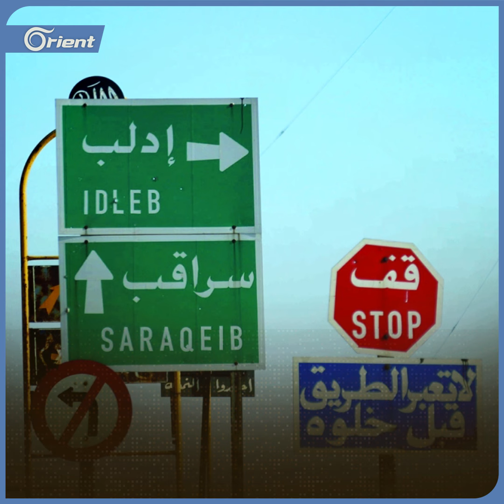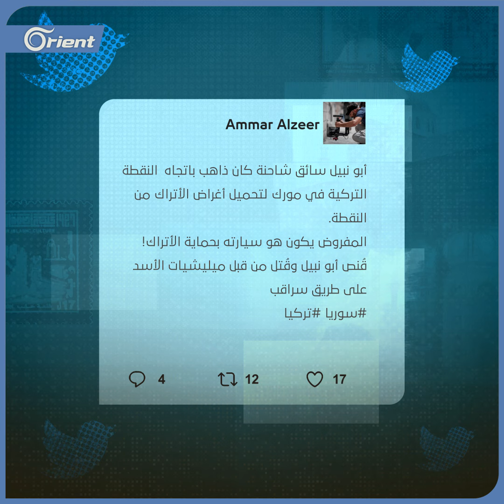مغردون: "لو رايح مع أرملة كان أحسن" ميليشيا أسد تقتل سائق شاحنة سوري كان يرافق رتلا تركيا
مغردون: "لو رايح مع أرملة كان أحسن"
ميليشيا أسد تقتل سائق شاحنة سوري كان يرافق رتلا تركيا لإخلاء نقطة مورك